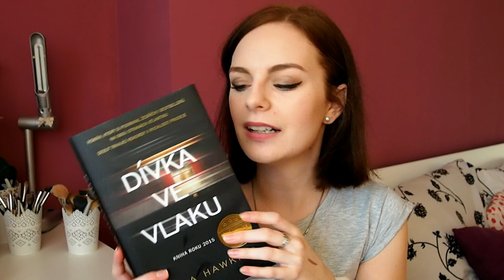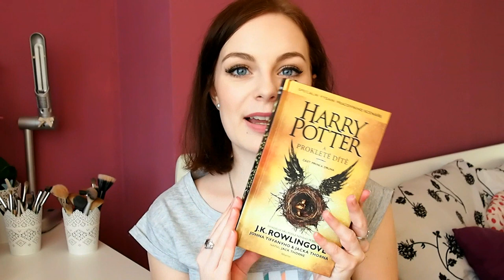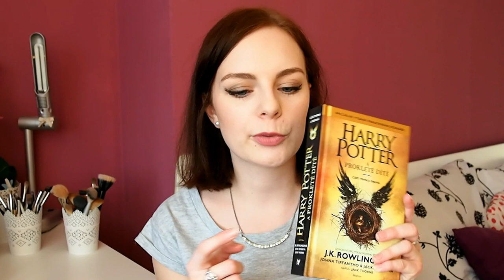OBLÍBENCI 2016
◘◘◘◘◘◘   INFORMACE   ◘◘◘◘◘◘

Lucie Zimolová
Jihlavská 539
675 21 Okříšky

1. Kolik ti je ?
 • Je mi 22 let.
2. Kde upravuješ videa ?
  • Filmora
3. Na co točíš ?
 • Nejdříve na Sony Ericsson Xperia Arc S
 • BenQ G1
 • Aktuálně Olympus PEN E-PL6
4. Kde bydlíš ?
 • Kraj Vysočina
5. Jakou jsi vystudovala školu ?
 • Vystudovala jsem Hotelovou školu obor Hotelnictví
6. Kde upravuješ fotky ?
 • Photoscape
7. Jakou barvu na vlasy používáš?
 • Subrína 6/3
8. V jakém oboru pracuješ?